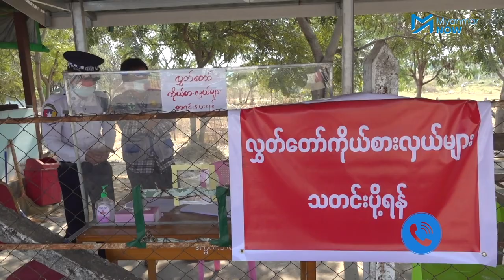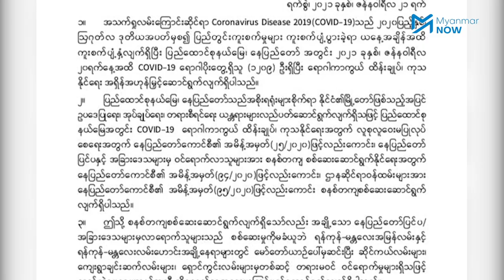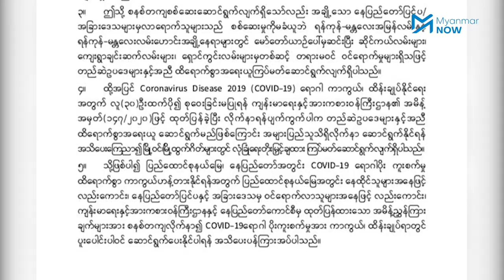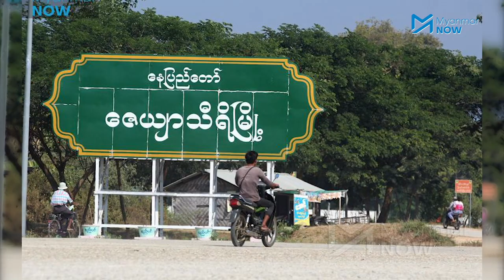လွှတ်တော်သစ်မစမီ နေပြည်တော်တွင် လုံခြုံရေးတင်းကြပ်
အစိုးရသစ်ဖွဲ့စည်းရေးအတွက် အရေးကြီးသည့် လွှတ်တော်အစည်းအဝေးများ မစတင်မီ ရက်ပိုင်းအလိုတွင် အမျိုးသားရေးသမားဆိုသူများက နေပြည်တော်တွင် တပ်ထောက်ခံပွဲလှုပ်ရှားမှုများ ပြုလုပ်ရန် စီစဉ်နေကြောင်း ထုတ်ဖော်ပြောဆိုလာပြီးနောက် မြို့ဝင်၊ မြို့ထွက်များကို လုံခြုံရေးတိုးမြှင့်ချထားကြောင်းနှင့် ၃၀ဦးထက်ပိုသည့် လူစုလူဝေးလုပ်ပါက ထိထိရောက်ရောက် အရေးယူမည်ဟု နေပြည်တော်ကောင်စီက ယနေ့(ဇန်နဝါရီ ၂၁)တွင် ထုတ်ပြန်လိုက်သည်။

လုံခြုံရေး၊ ကိုဗစ်ရောဂါကူးစက်မှုမပျံ့ပွားရေးနှင့် အများပြည်သူ စိတ်အနှောင့်အယှက်မဖြစ်စေရေးအတွက် ယခုကဲ့သို့ ကြိုတင်အသိပေးလိုက်ခြင်းဖြစ်သည်ဟု နေပြည်တော်ကောင်စီဝင်တစ်ဦးက Myanmar Now ကို ပြောသည်။